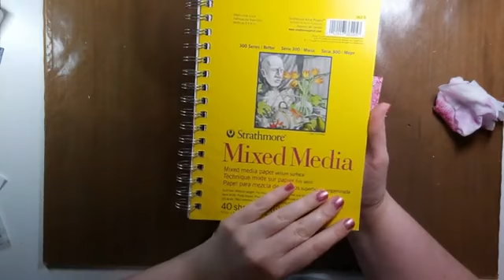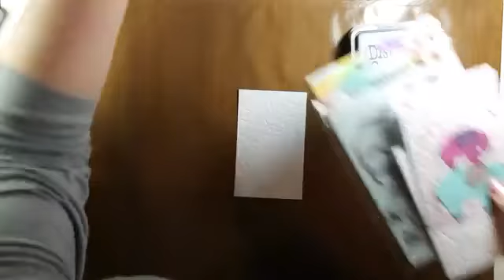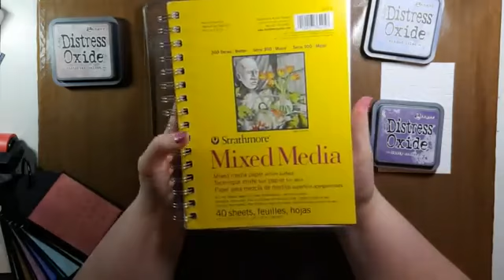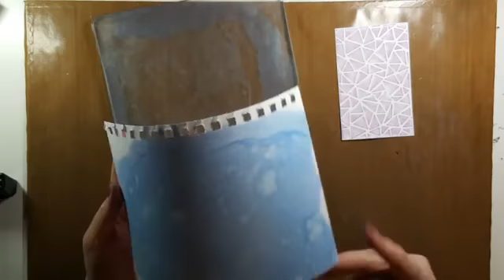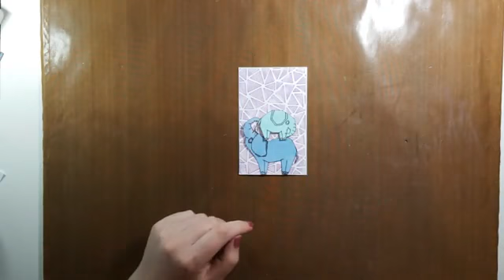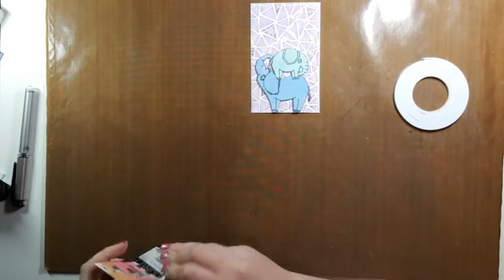FacebookLIVE - Vaessen Creative Embossingfolder/Nuvo Mousse/Gelli Plate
Tijdens deze eerste LIVE uitzending van Lisanne Geerdink is zij aan de slag gegaan met de leuke embossingfolders van Vaessen Creative. Lisanne heeft laten zien hoe je de embossingfolders op allerlei leuke manieren op kleur kunt brengen.
Zij heeft o.a gewerkt met de Nuvo Embellishment Mousse, Finnabair Sparks, Sprays etc.